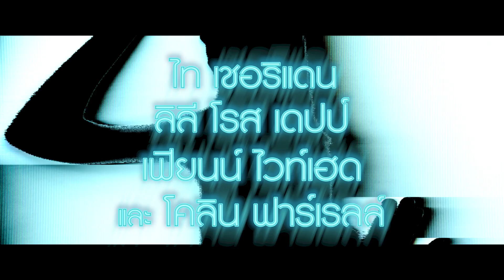VOYAGERS | คนอนาคตโลก - Official Trailer 2 [ซับไทย]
เมื่อ 30 ชีวิตนอกโลกไร้การควบคุม
สันชาตญาณดิบถูกปลดปล่อย
ภารกิจสู่โลกใบใหม่ตกอยู่ในความคุ้มคลั่ง !

“ไท เชอริแดน – ลิลี โรส เดปป์ - เฟียนน์ ไวท์เฮด"
คลั่งสุดขีดกับภาพยนตร์ไซไฟทริลเลอร์สุดล้ำ

A crew of astronauts on a multi-generational mission descend into paranoia and madness, not knowing what is real or not.

Credit: IMDB

หมวดหมู่ : ผจญภัย , วิทยาศาสตร์ , ระทึกขวัญ
ผู้กำกับ : เนล เบอร์เกอร์
นักแสดง : โคลิน ฟาร์เรลล์, ไอแซค เฮมป์สเตด ไรท์, ไท เชอริแดน, ลิลลี่-โรส เดปป์
เข้าฉาย : 02 December 2021